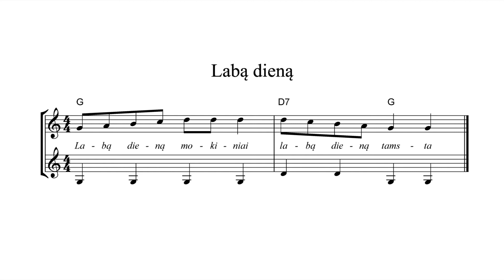12.1 Labą dieną mokiniai G-dur